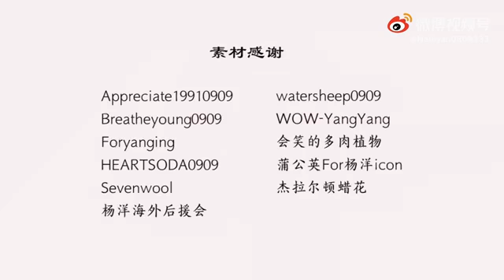Happy birthday my crush